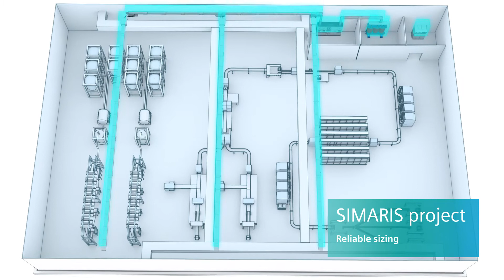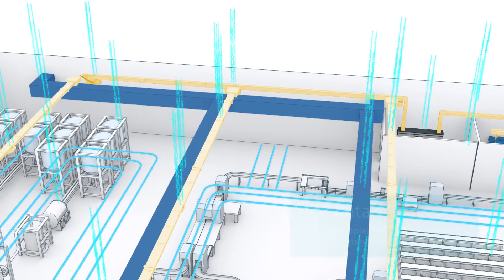SIVACON 8PS - Busbars ready for the digital future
Comprehensive support from planning via operation to maintenance, around SIVACON 8PS busbar trunking systems:
SIMARIS software tools, BIM data or BusbarCheck installation app